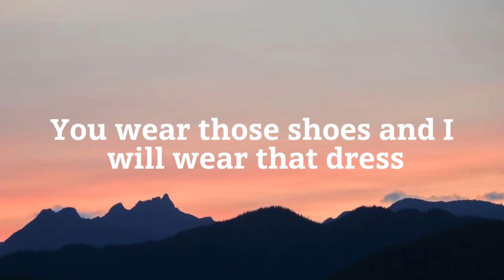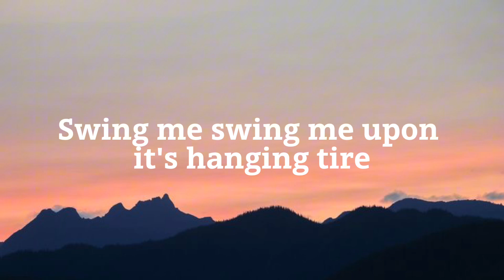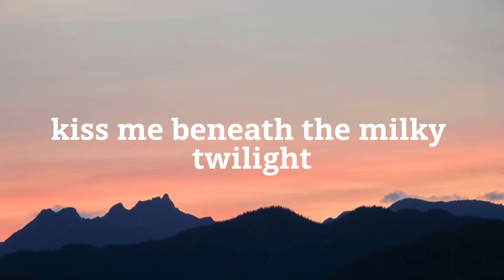Kiss Me - Sixpence None The Richer (lyrics)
Hi there, Welcome to Text and Tune 🎶❤️

👍 Leave some love with likes.
👂We love to hear your thoughts and suggestions for the next songs to be uploaded.